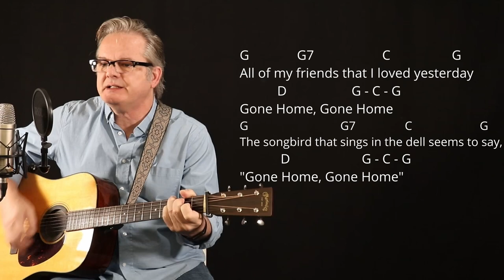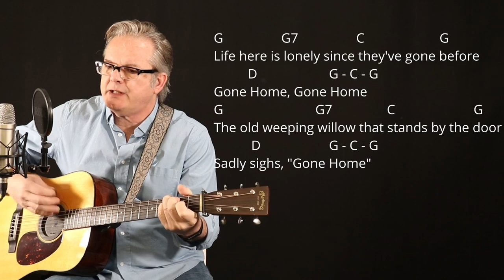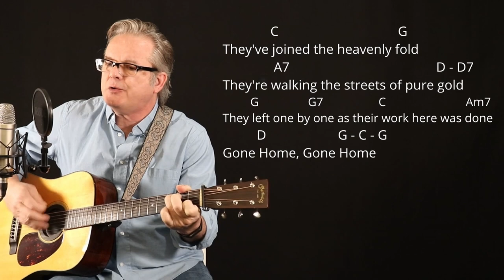How I Play "Gone Home" on Guitar - with Chords and Lyrics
Hi, I'm Lee Ladensack. I've been playing these old-time gospel songs in church for our bluegrass service since 2004, and now I want to share my song sheets with you. If you love singing and playing gospel music on your guitar, you'll find the chords and lyrics for the song "Gone Home" in my Gospel Book #3 for Guitar. This book includes chords, lyrics, intro chords, and chord diagrams for 50 of the most popular and beloved gospel songs.